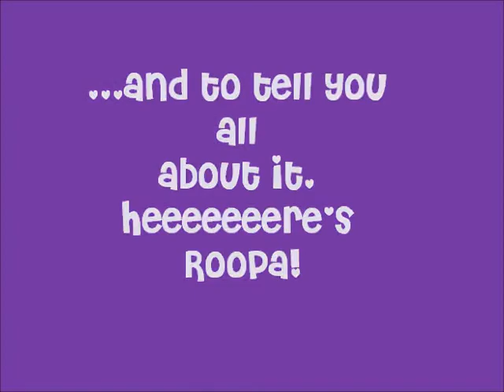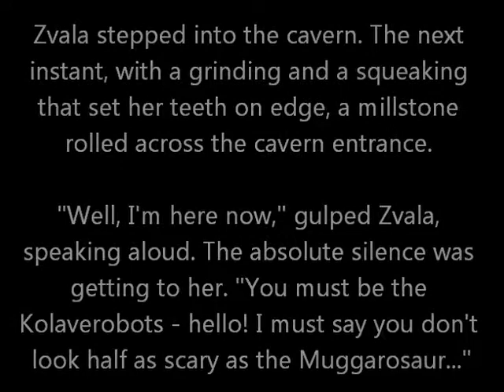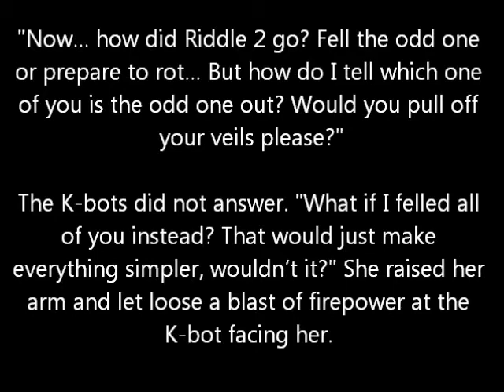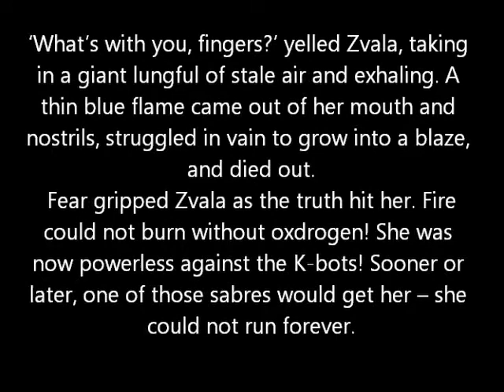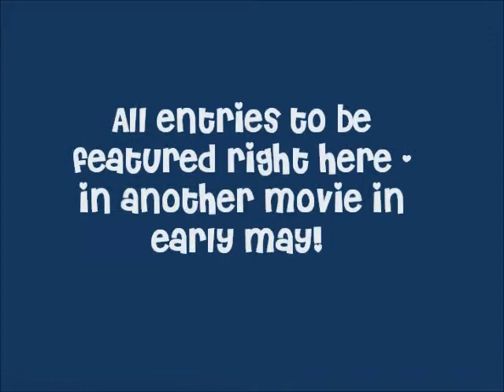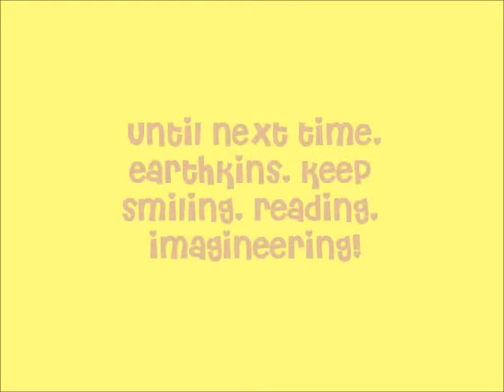The Great Taranauts Contest - Can You Draw A Kolaverobot?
Taranauts is a best-selling 8-part fantasy adventure series for children written by Roopa Pai, illustrated by Priya Kuriyan, and published by Hachette India. Five books of the series are now out, and Book 6 - Taranauts: The Key to the Shimr Citrines - is due out in July 2012.

Winners of Taranauts contests get to win a lot more than prizes - they become collaborators, in a sense, in the writing of the next book in the series. Check the latest contest out (details in this film) and be sure to take part. Hurry! Contest ends 23 April, 2012!